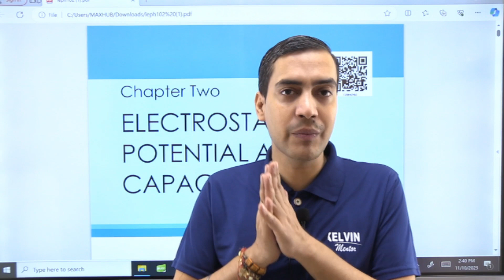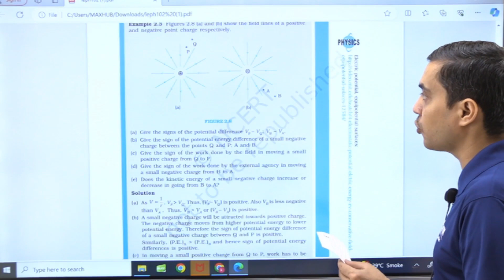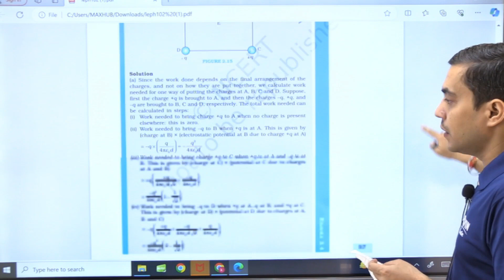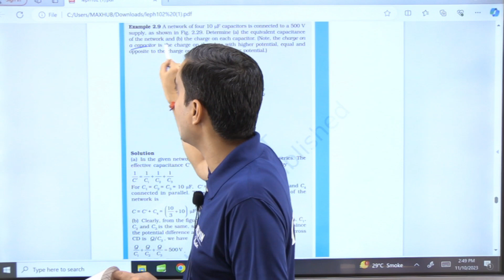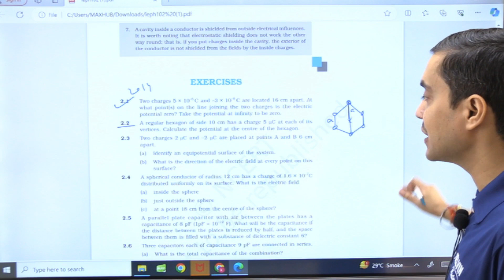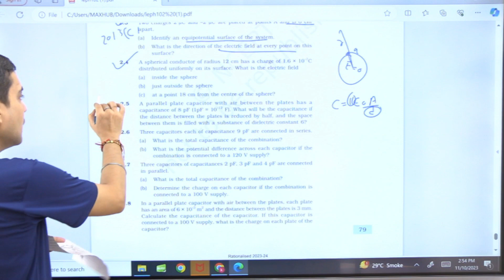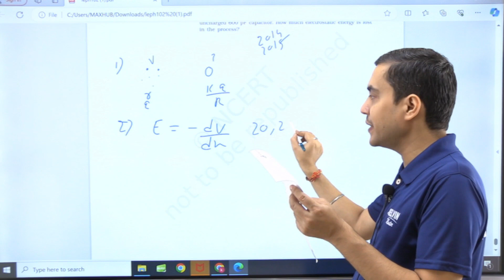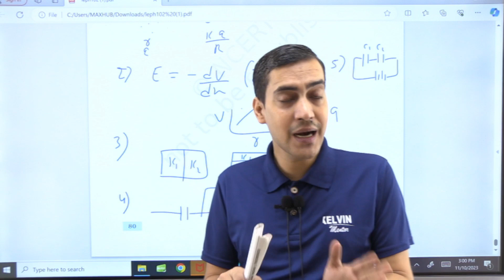Class 12 Physics CH2 Electro Potential and Capacitance IMP Question & Numericals | Bharat Sir Kelvin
Welcome to Fundoo Physics, the coolest destination for mastering physics! Our YouTube channel provides fun and informative lectures on physics for students in class 11 and 12, preparing for board, JEE, NEET, and more. Our experienced teachers use interactive and engaging methods to simplify complex concepts. Join us today and experience the awesomeness of physics!

✅NCERT solutions for Class 11 & 12
✅Math Tricks
✅Motivation Videos for Student